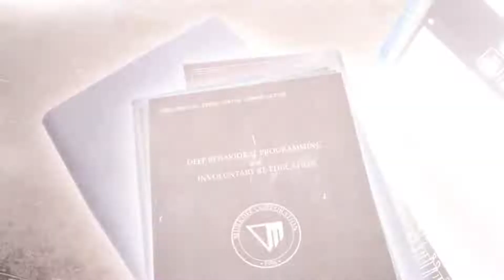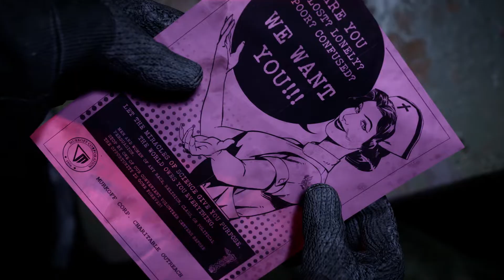The Outlast Trials | Tráiler de la Beta cerrada | Gamescom 2022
El equipo de desarrollo de Red Barrels está trabajando arduamente para ofrecer una experiencia completamente nueva con The Outlast Trials, pero con el sabor de Outlast que los fanáticos conocen y aman. Estén atentos para obtener más noticias y actualizaciones sobre cómo registrarse y qué esperar de la versión beta cerrada que tendrá lugar del 28 de octubre al 1 de noviembre de 2022.

Ambientado en plena Guerra Fría, en The Outlast Trials entre 1 y 4 jugadores adoptarán el papel de unos sujetos de pruebas secuestrados por la Murkoff Corporation. Atrapados en unas instalaciones secretas, los jugadores deberán afrontar todo tipo de desafíos físicos y mentales mientras huyen de los temibles seres que habitan en sus salas, para tratar de escapar con vida.